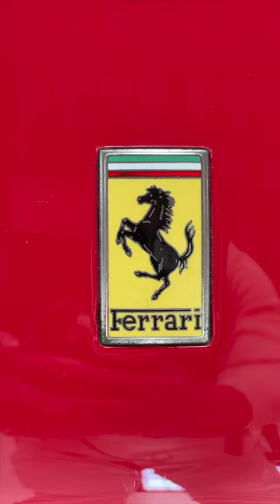Cosa fare a Modena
Anche solo le crescentine valgono il viaggio 😋

@edoardoandmartina alla scoperta di Modena, seguendo i suggerimenti della community 💡